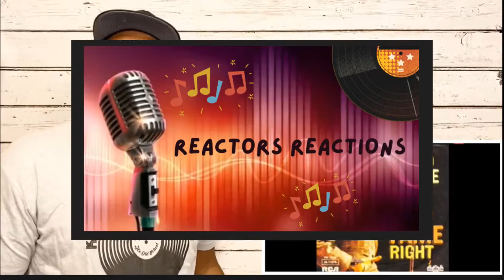David Bowie - Fame - 8 Reactors Reactions